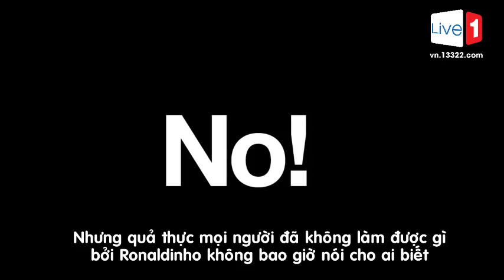⚽ Bí ẩn động trời về Rô vẩu